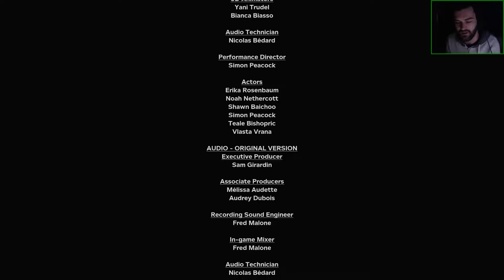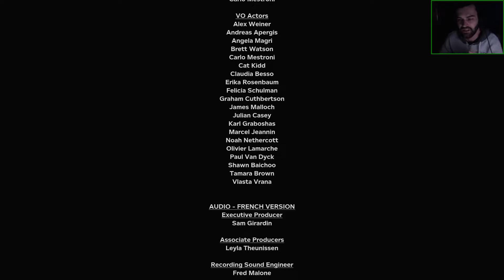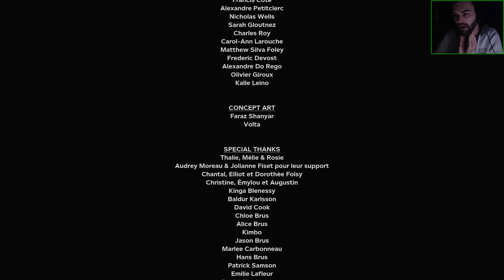Outlast 2 Playthrough - Part 11 - FINAL - Still Don't Understand Jessica???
Developers - Red Barrels
Publisher - Red Barrels
Series - Outlast
Engine - Unreal Engine 3
Platforms - PS4, Xbox One and PC